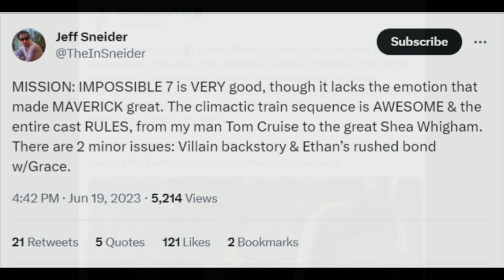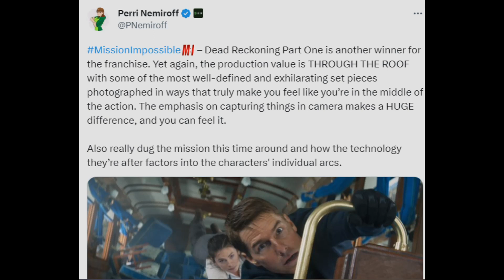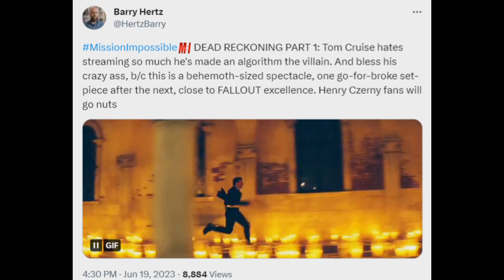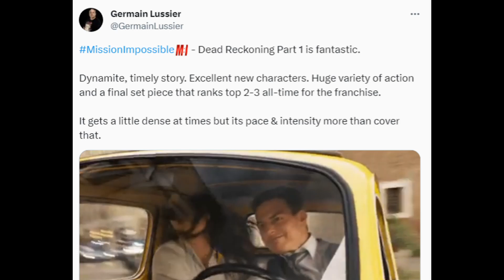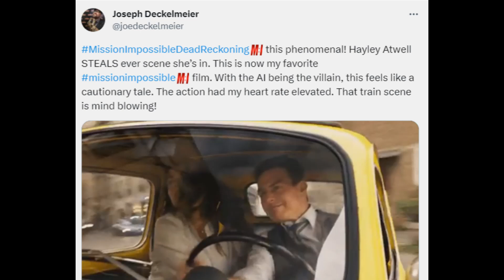Mission Impossible 7 Reactions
The first reactions to Mission Impossible are in and it's looking good